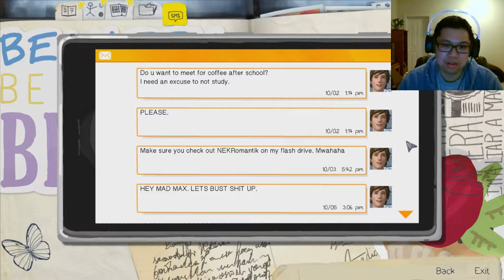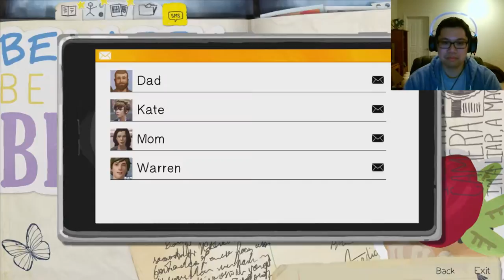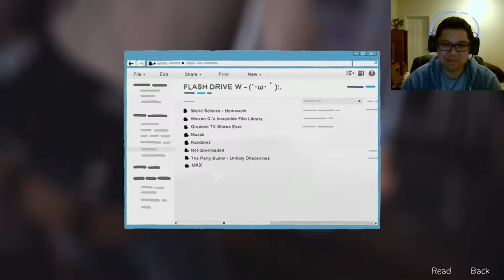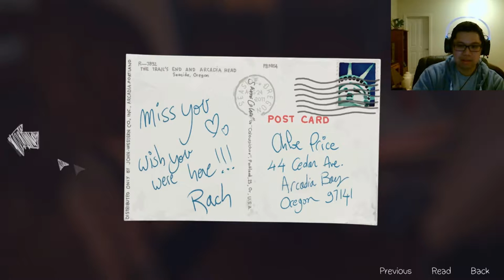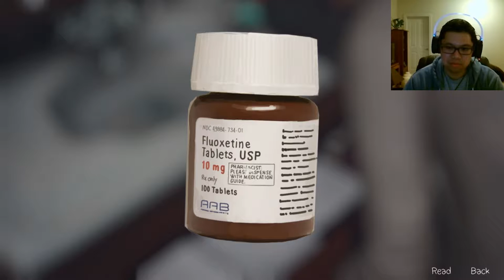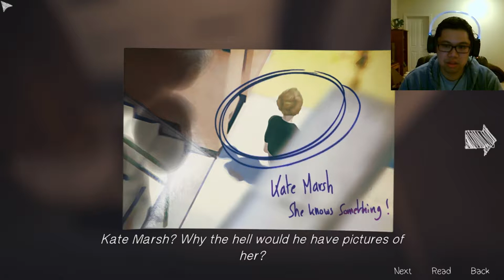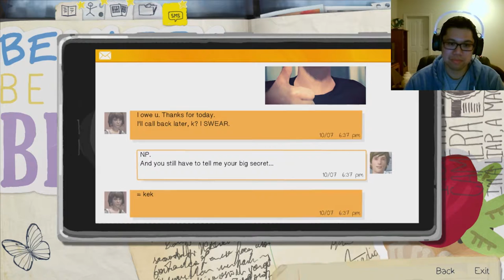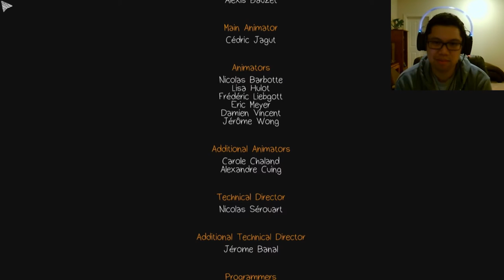A STORM IS COMING! | Life is Strange - Episode 1 - Part 2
Song: "I Like Beats" - Detective Orange